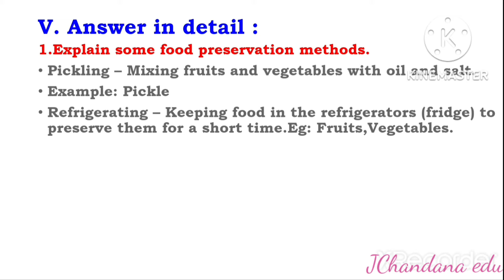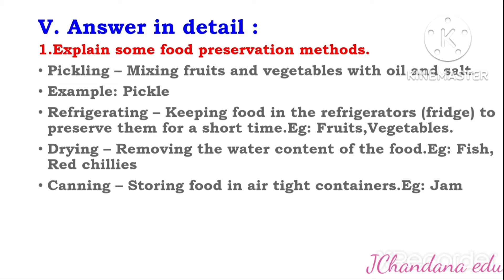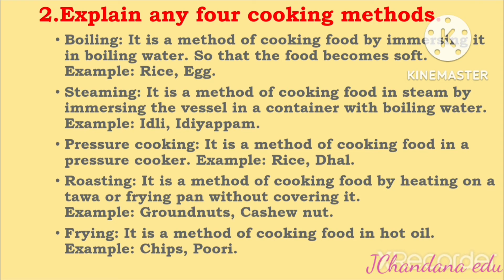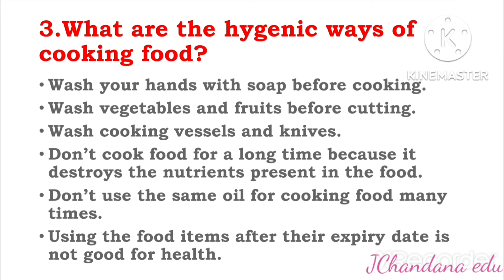4th std science term 2 lesson 1 book back detail questions and answers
4th std science term 2
4th std science term 2 lesson 1
4th std science term 2 lesson 1 question and answer